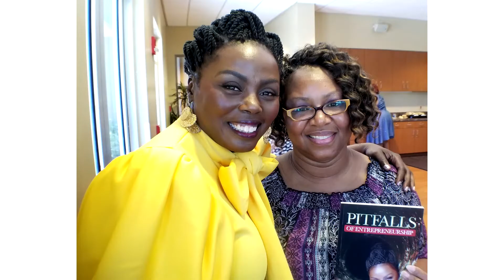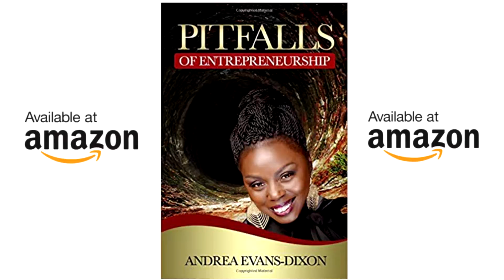Andrea Pitfalls Promo Clip